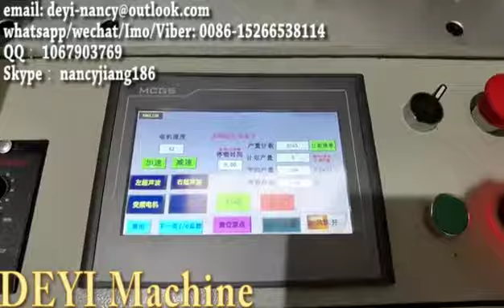high speed Automatic Elastic Fabric Mask Machine 200 230pcs per min